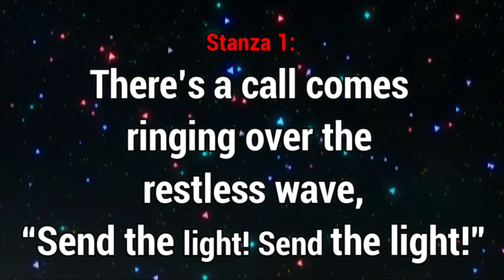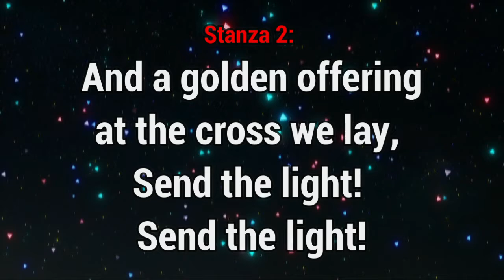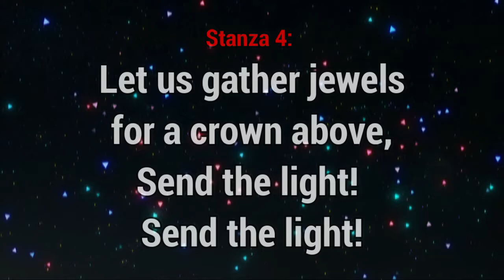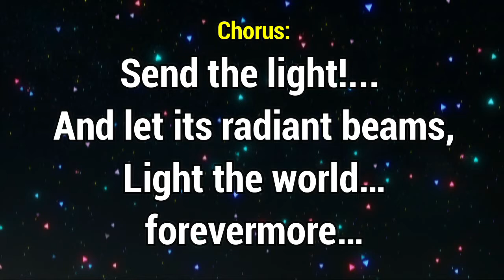GHS 231 Send the Light1